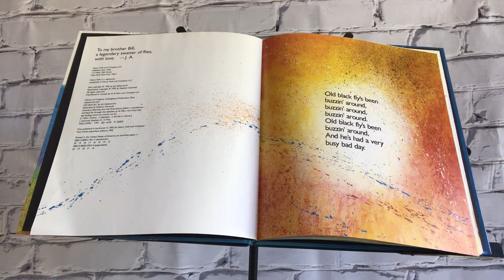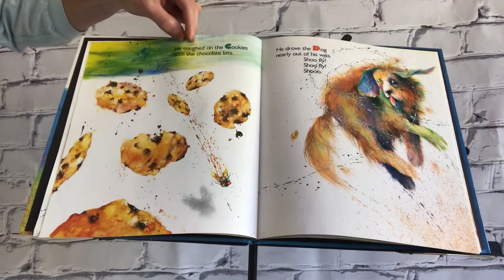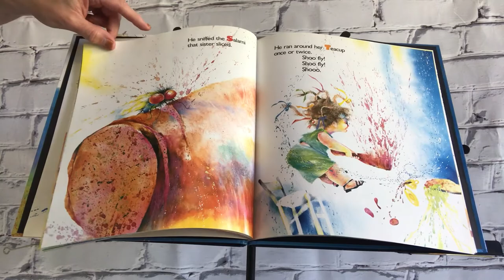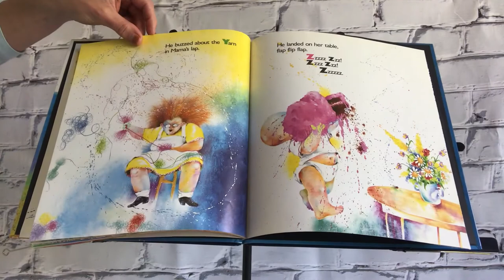Story time - Old Black Fly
Story time with a cool sound - a slide whistle!